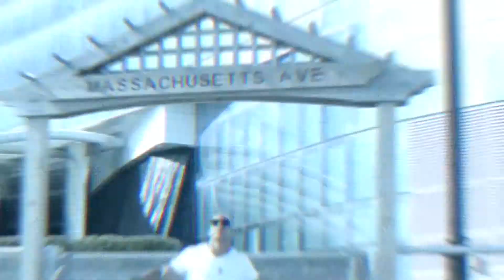Neeb Bogatar - Hold Up Love ft. Neeb Bogatar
Music video for Hold Up Love ft. Neeb Bogatar performed by Neeb Bogatar.